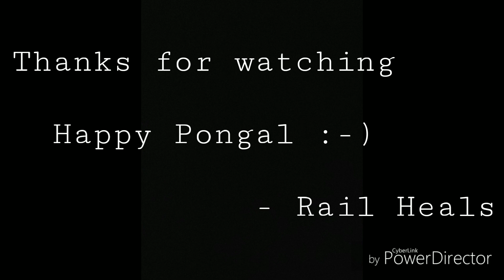BEAUTIFUL morning CROSSINGS | Shatabdi, Double Deck, AC Exp, Etc | MAS Loco trip Shed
on board : KAVERI EXPRESS

Watch and enjoy the very beautiful early morning crossings between Arakkonam - Chennai Central line .

Happy Railfanning ...!!